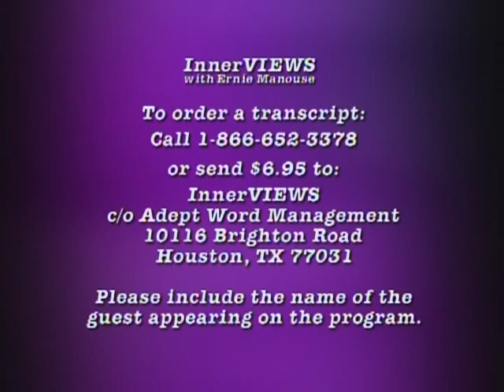Author David McCullough on InnerVIEWS with Ernie Manouse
Pulitzer Prize-winning author David McCullough ('Truman', 'John Adams', '1776') sits down with Ernie to discuss his love of history, the things that inspire him to write, and the responsibility he feels to both his readers and to the historical figures that he writes about.